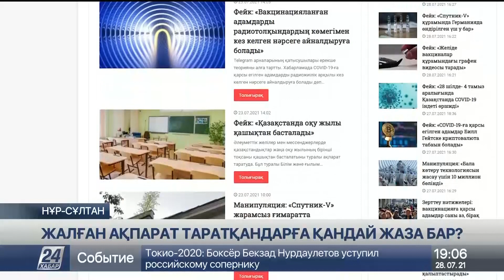Жалған ақпарат таратқандар қалай жазаланады?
Жалған жаңалық, фейк ақпарат қай кезде де болған. Қазіргі пандемия кезінде тіпті көбейді.
Әсіресе адамдарға екпе арқылы чип салу, бетпердедегі құрт сияқты ел ішінде дүрбелең тудырған жаңалықтарды қазақстандықтар әлі ұмыта қоймаған болар. Қазір әлеуметтік желіге жарияланған немесе отбасылық чатқа келген күдікті мәліметті stopfake.kz ресми сайтында тексеруге болады.